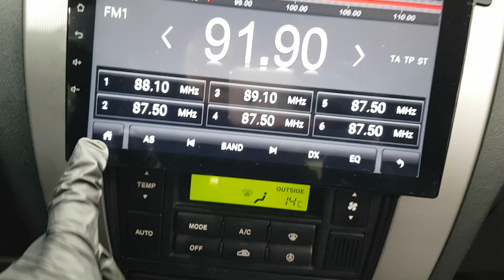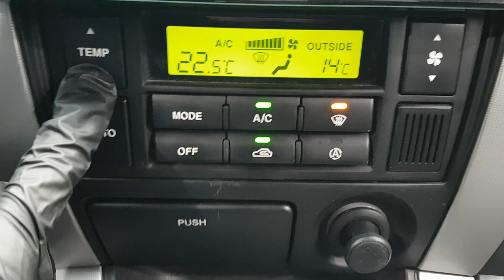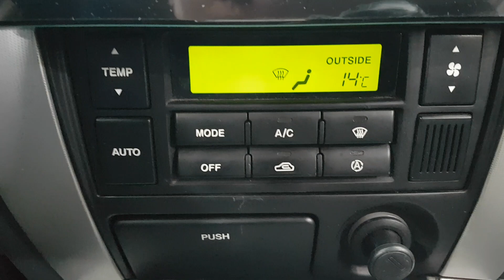HYUNDAI TUCSON 2007 7U602245 | Vehículos Coreanos Sena Trading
HYUNDAI TUCSON 2007 7U602245 for sale!